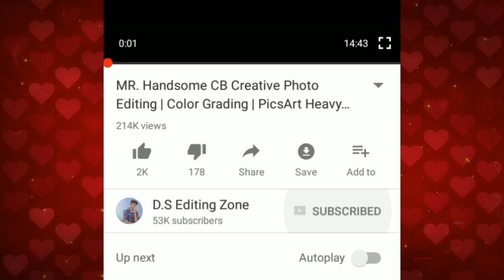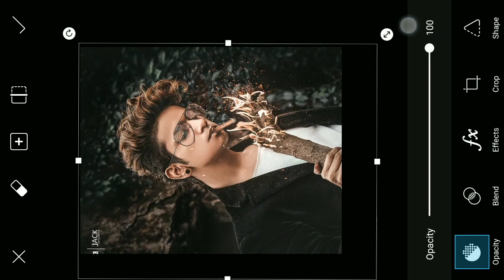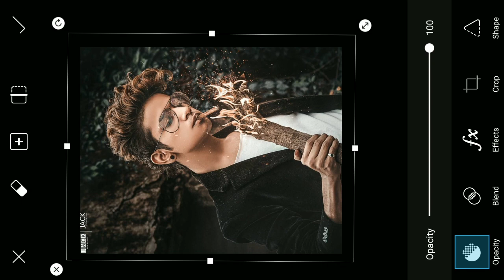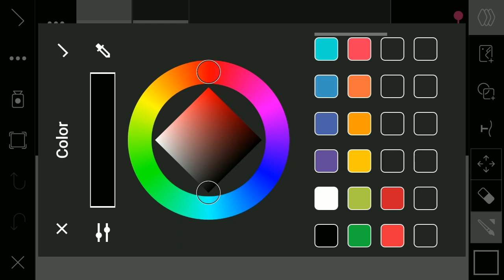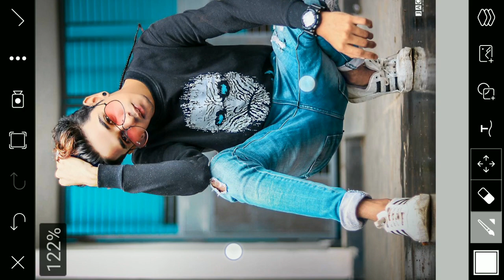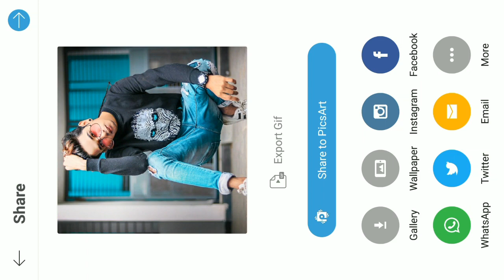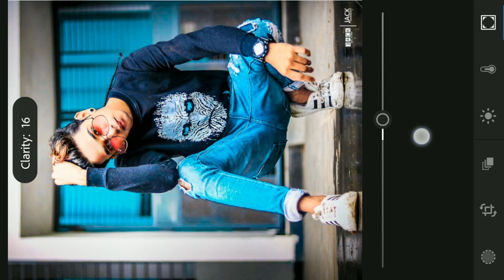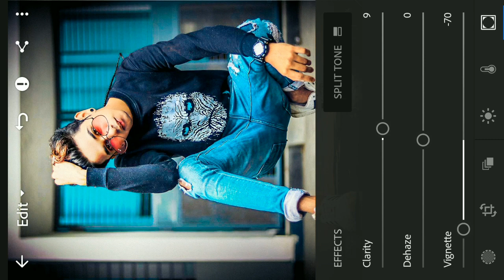Secret Of Editing || Prateek Pardeshi Pratu Editing || Jack nikam Editing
Secret Of Editing || Prateek Pardeshi Pratu Editing || Jack nigam Editing

Watch Videos 👇🗾